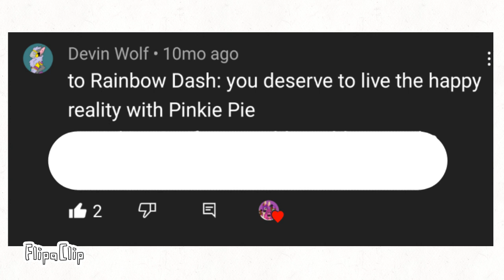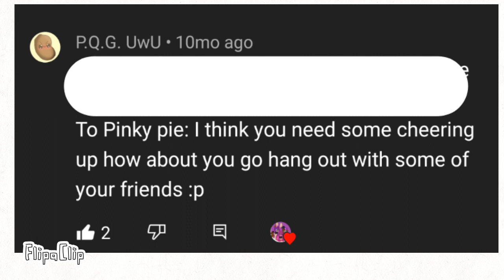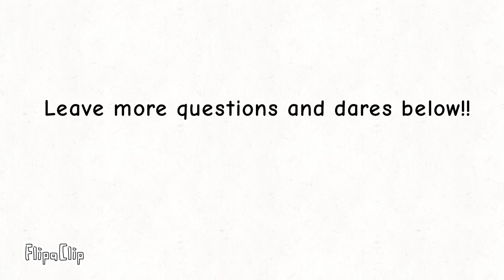Ask/Dare Pinkie and Rainbow Dash Pt. 7